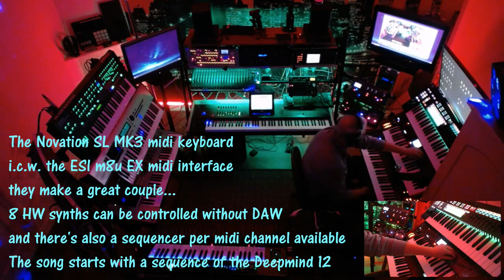Novation SL MK3 and ESi m8u Ex midi interface test with external Synths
All my synths are connected via 5-pin midi to the ESI M8U Ex midi interface and have their own midi channel.
The midi connections on the ESI are configured as midi-thru. The midi-in comes from the Novation SL MK3, so its possible to controll all (with a max. of 8 simultaniously) synths from the Novation. Works great!!!